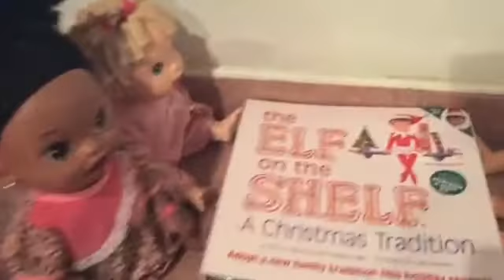Baby Alive Night Routine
I'm Kawaii Toy Collector! I Love Kawaii Things
(Kawaii= Cute In Japanese) I Also Love Toys
That's When Kawaii Toy Collector Came In!

Social Apps:
:Musically:
Kawaiitoycollector
:Club Penguin:
Kawaii Toys
:Roblox:
KawaiiToys

FAQ:
What Do You Use To Film?
IPad Mini
What Do You Use To Edit?
iMoive
What Is Your Favorite Toy?
Baby Alives
Why Do You Not Show Your Face?
For Privacy Reasons, But When My Channel Gets
Larger I Will Do A Face Reveal.